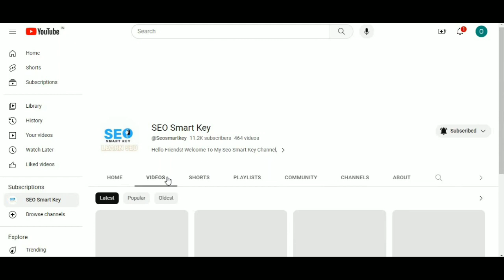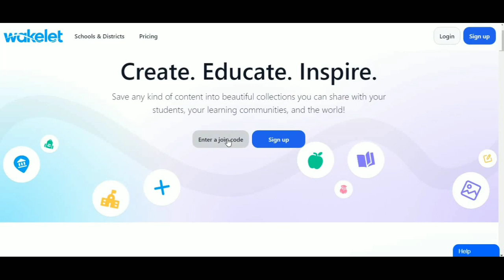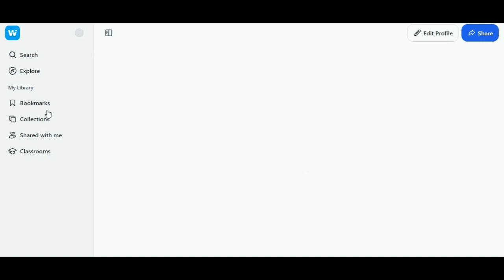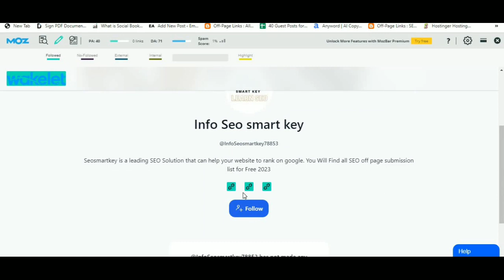85+ DR Dofollow Backlinks 2023 | How to Create dofollow backlinks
85+ DR Dofollow Backlinks 2023 | How to Create dofollow backlinks

Free Dofollow backlinks list kaise banaye in 2023 instant approval do follow backlinks websites comment site high pr why are do follow backlinks important authority for blogger wordpress seo strategy beginners youtube videos explained tutorial bangla tutorial How do I get do follow backlinks?

What is a do-follow link? Where can I get free do-follow backlinks? Where can I get do-follow links? What is do follow and no follow links in SEO?  DA Instant Approval DoFollow Backlinks | How To Create Backlinks To Your Website || 2023 High DA Instant Approval Backlinks | High DA DoFollow Backlinks |

Instant approval do-follow backlinks | rank post/website using do-follow backlinks 2023 | How to make backlinks

So, with keeping in mind, we are going to talk about an unlimited high DA Dofollow backlinks list in 2023 which will help you to boost up your website traffic and DA / PA